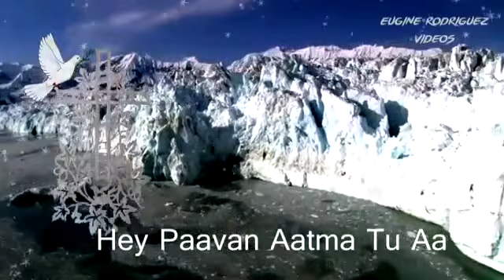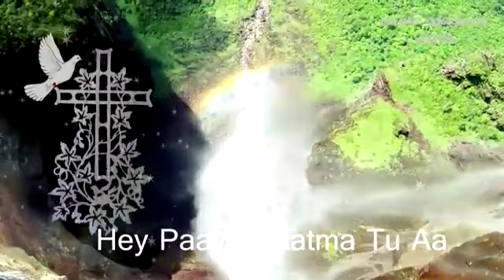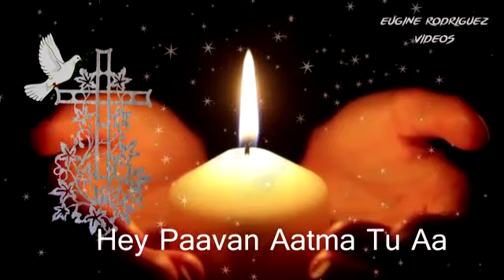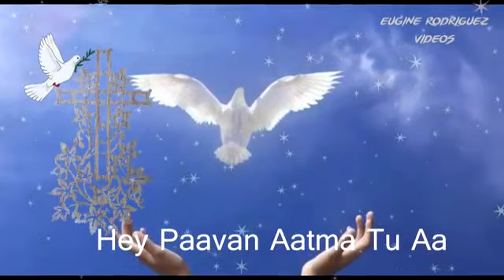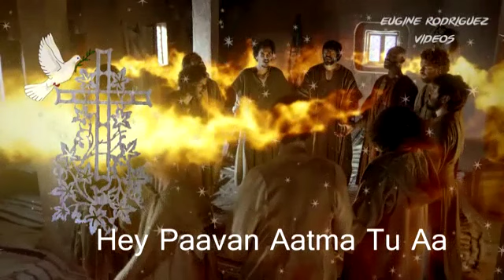Jesus songs 4 you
Video from Harold Morais